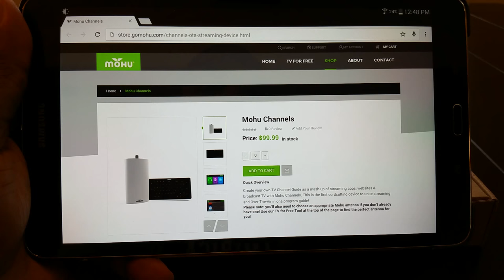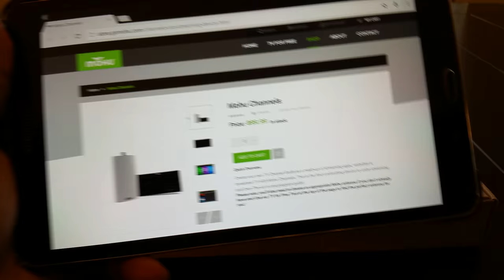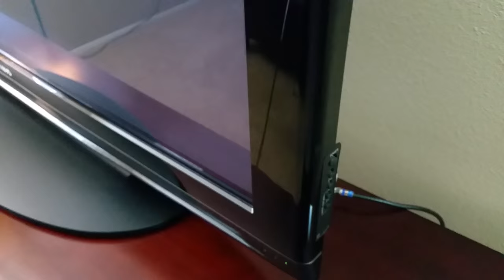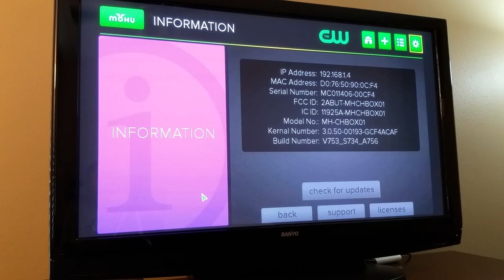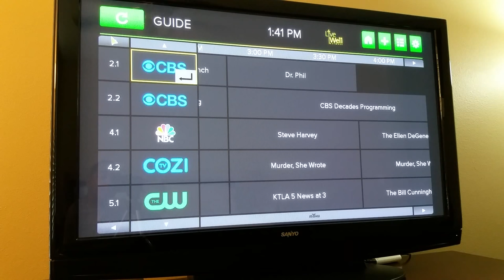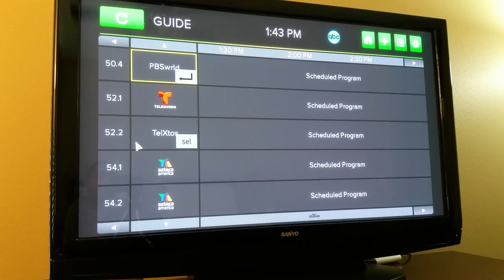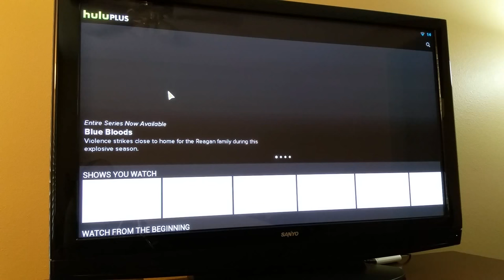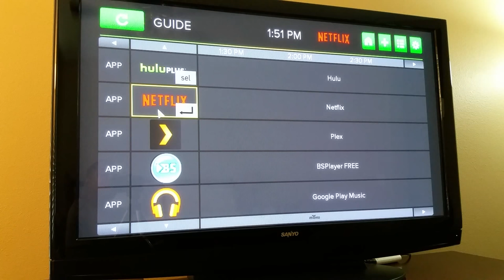Mohu Channels - Review - Part I